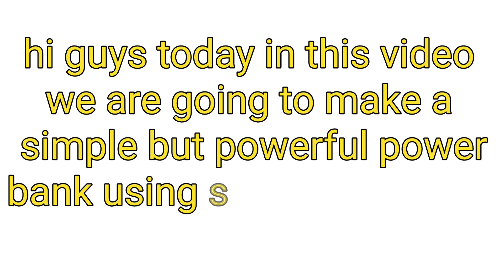How to make fast power bank at home ||diy power bank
How to make fast power bank at home ||how to make power bank ||diy power bank

how to make super fast power bank at home